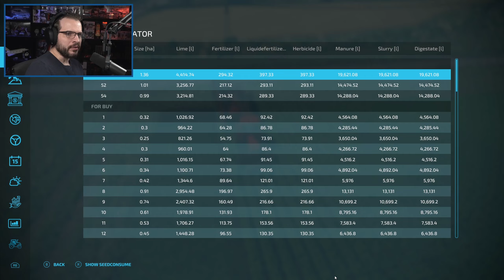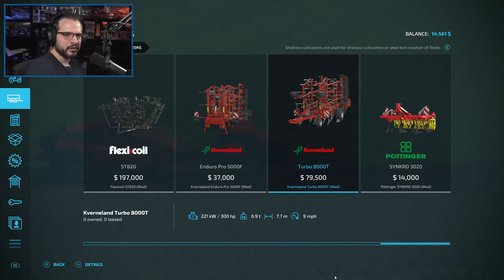FARMING SIMULATOR 22 - Feed My Kids - ZIELONKA MAP - Start From Scratch - PART 9 - FS22 Let's Play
Let's Play: FS22 - Premium Expansion - Zielonka Map - Feed My Kids! - Farming Simulator 22
Farming Simulator 22 Premium Expansion is here!

We will be playing on the Central European based map called Zielonka. We will be trying out all sorts of new equipment as well as the new crops. These crops are Carrots, Parsnips, and Red Beets. There are also new production chains included as well. It should be a lot of fun!

We are going to play a story where I have to feed my kids as the grow older. We will start with Processed Vegetables, and eventually do Potato Chips and Soup.